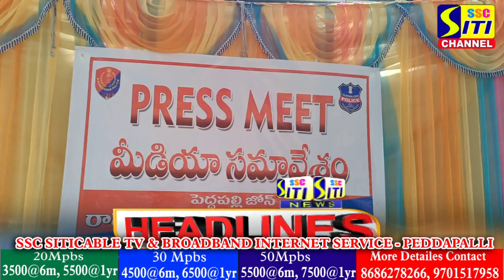SITINEWS HEADLINES 27-10-2022